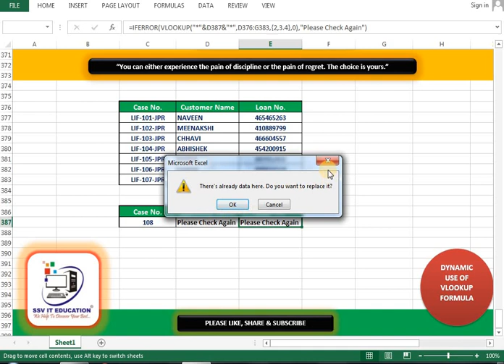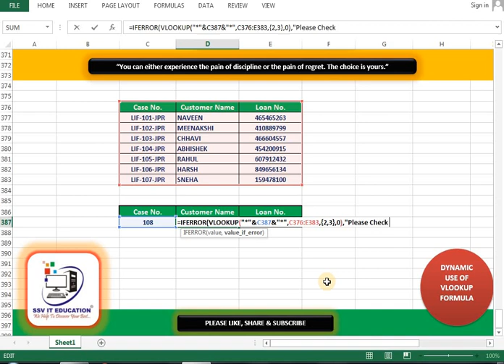OMG 😱 Vlookup Dynamic Use for Lookup Value -Must Watch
vlookup ka shandar use. Must Watch